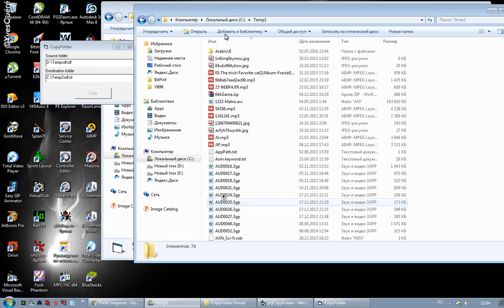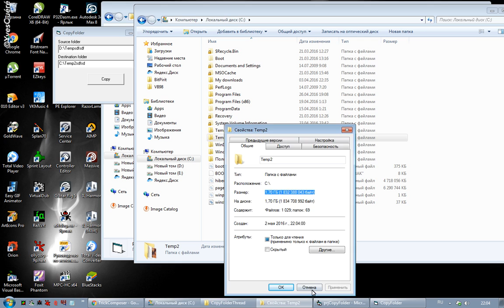Copy folder in separate thread on VB6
Visual basic 6